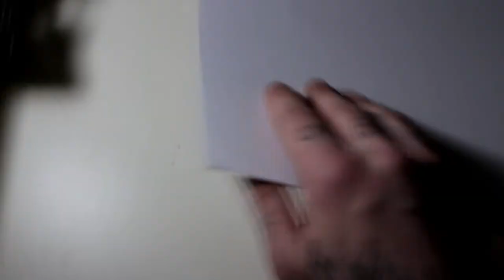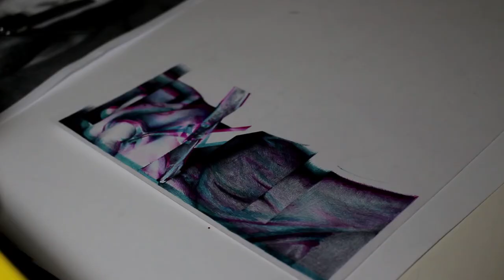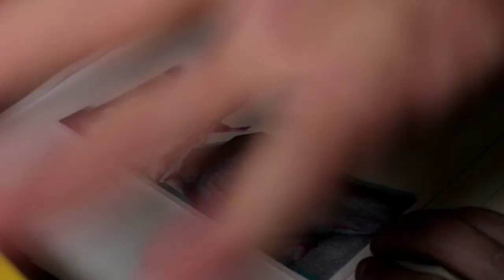asdfjkh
myo instagrhmam;

original music by MEYDÄN